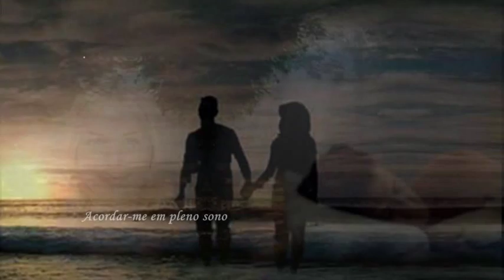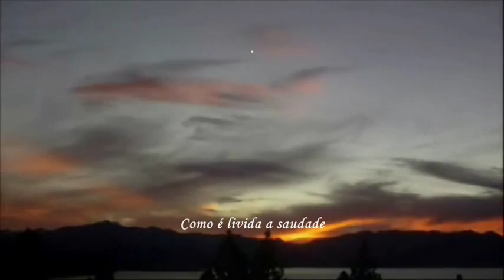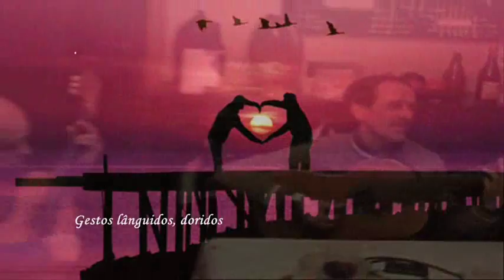José Manuel de Castro _ Poentes Outonais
Meu amigo Jaume do Blog "de Fado" - Barcelona, grande amigo de Portugal, dos Fadistas e do Fado, em tempos me falou do seu grande gosto por este fado do José Manuel de Castro e que eu o editasse em vídeo: Poentes Outonais, que o Zé Manuel de Castro Gomes, lhe dá uma interpretação como é seu timbre e costume. Poentes Outonais, tem letra de José Amaro e música de Jaime Santos. Aí vai o vídeo com grande abraço ao Jaume, e outro ao nosso amigo fadista, guitarrista e letrista José Manuel de Castro. Américo